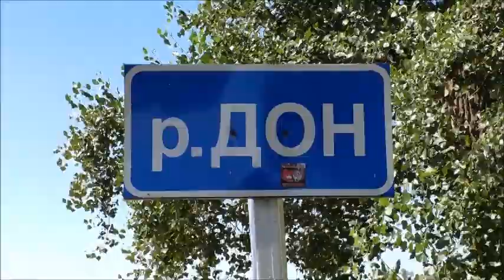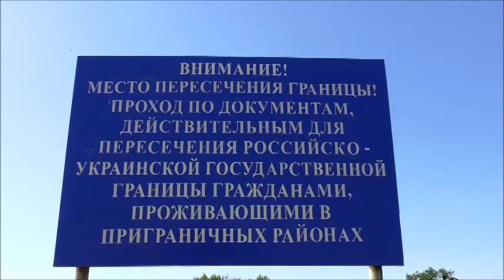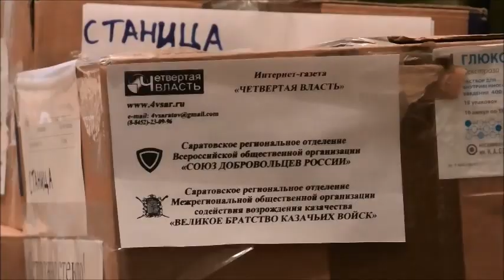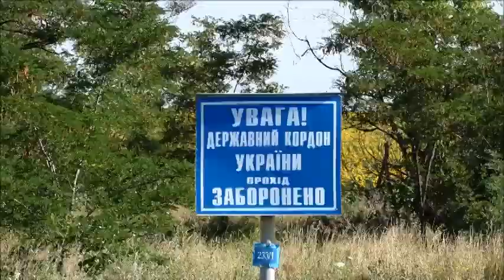Поездка в Новороссию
Поездка в Новороссию из Саратова, июль 2014. Подробности на сайте

Организацией поездки и сбором груза занимались Интернет-газета «Четвертая власть», межрегиональная организация содействия возрождения казачества «Великое братство казачьих войск» и региональное отделение «Союза добровольцев России» при содействии местных бизнесменов